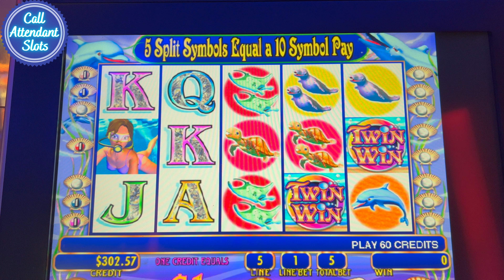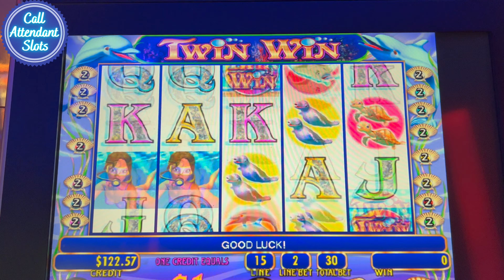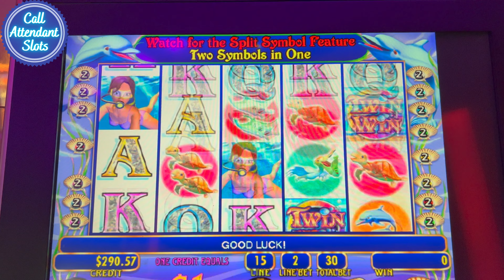I Went BONKERS on Twin Win and Came All the Way Back! The King of Twin Win Slot is Back!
I Went BONKERS on Twin Win Slot Machine and Came All the Way Back! The King of Twin Win Slot Machine is Back! $30 Spins on Twin Win Slot Machine! If you're a fan of Twin Win Slot this is the video for you!

Let me know what you think. I respond to all the comments personally!

1st Time Playing Rakin' Bacon Slot and I Hit a JACKPOT! Rakin Bacon Slot HANDPAY JACKPOT